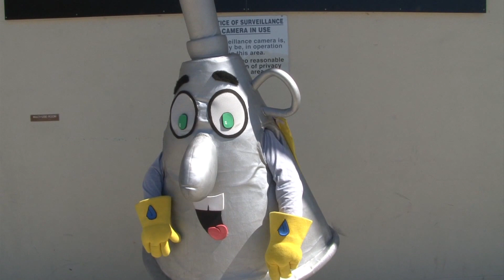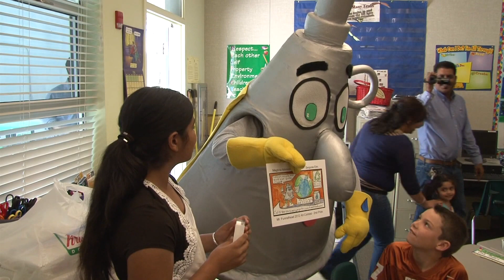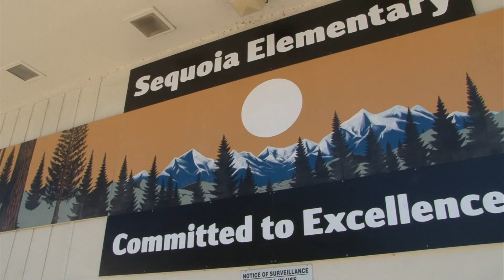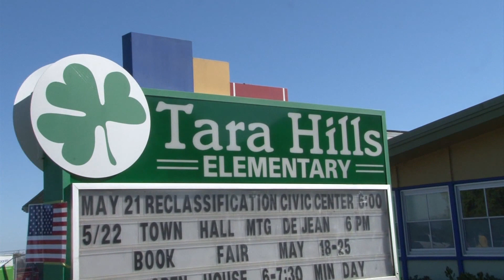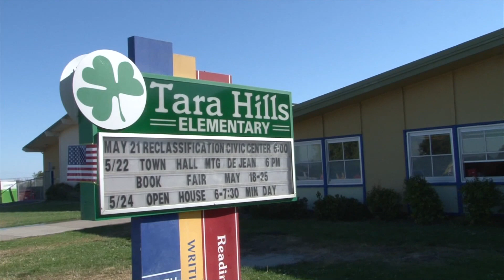Mr. Funnelhead Art Awards Ceremony 2012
Mr. Funnelhead visits three Contra Costa Elementary Schools to award this year Art Contest Award Winners. Emma Postlethwaite, Meghna Mission and Michael Maniago.
To book the free Mr. Funnelhead assembly for your Contra Costa School call 1-800-No-Dumping or go